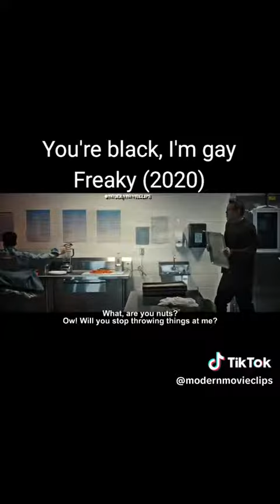Me And My Friends On Freaky Be Like Part 1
Timothy - Josh Detmer
Sirena  - Nyla Chones
The Blissfield Butcher - Himself